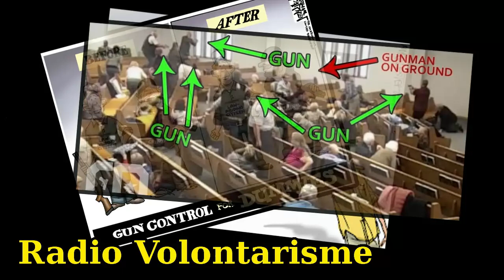Le désarmement - 2/2